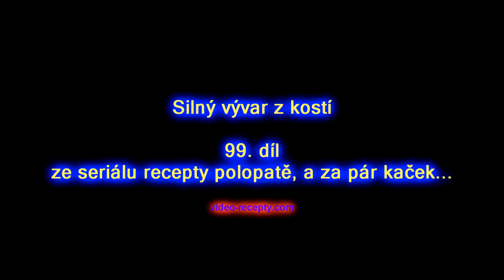Silný vývar z kostí - videorecept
Silný vývar je základem všeho vaření. Jak si jej správně připravit? Podrobný rozpis najdete zde